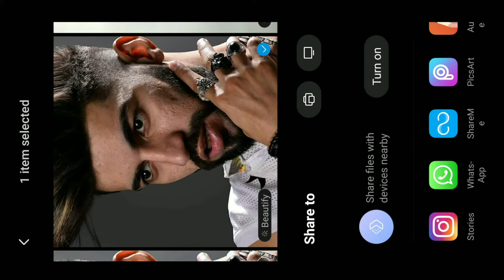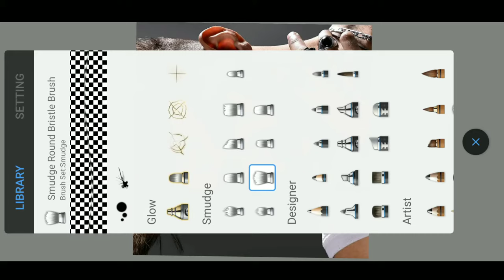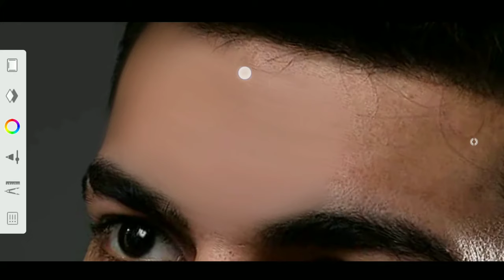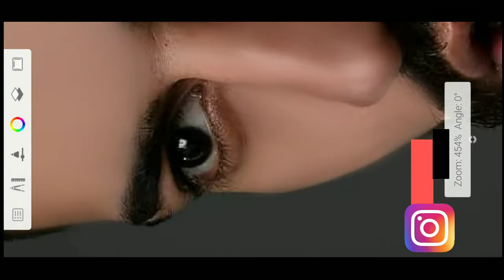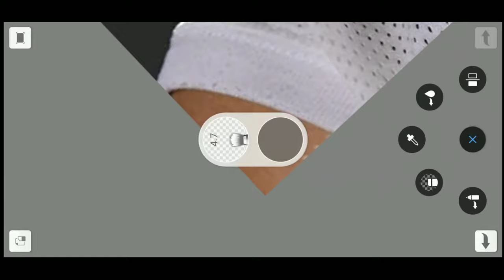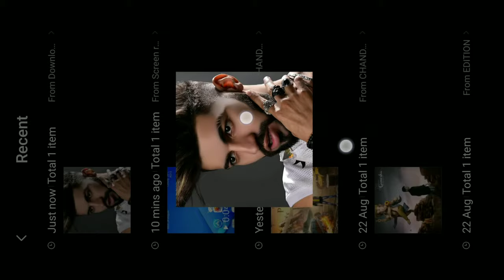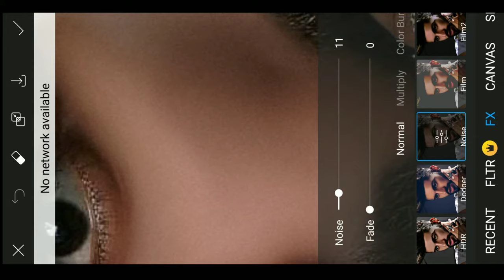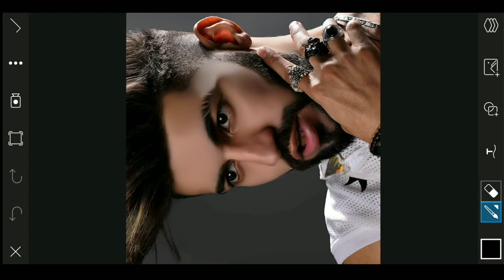How to Smooth Skin in Autodesk Sketchbook | Smooth Face in Autodesk Sketchbook | Picsart Editing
- how to smooth skin in autodesk sketchbook
- how to smooth face in autodesk sketchbook
- smooth face in autodesk
- autodesk sketchbook face editing